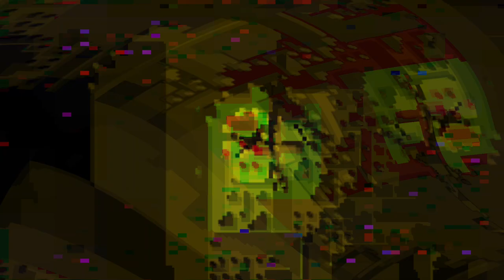[EPILEPSY WARNING] Movie 24 01 21 05h54m53s